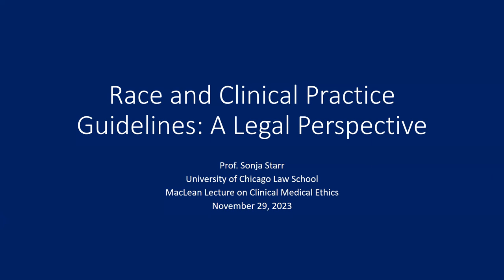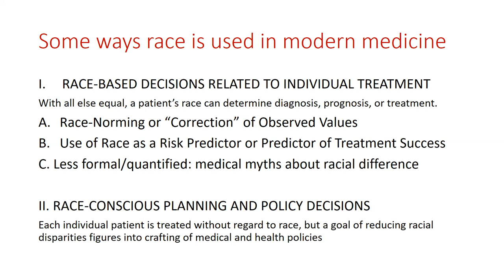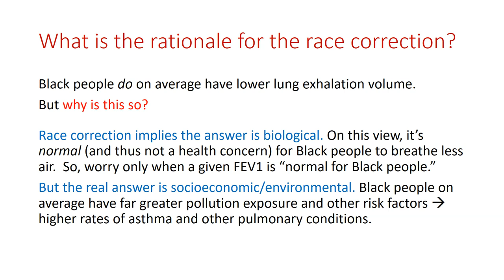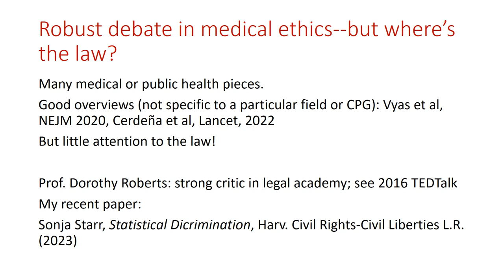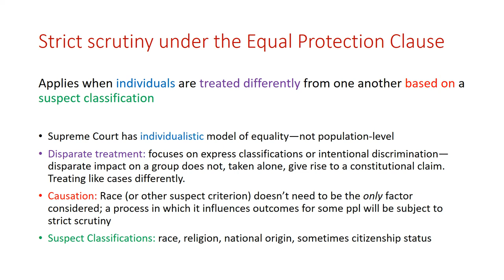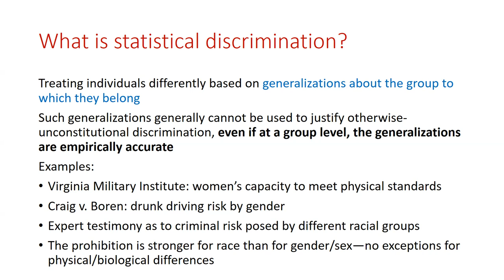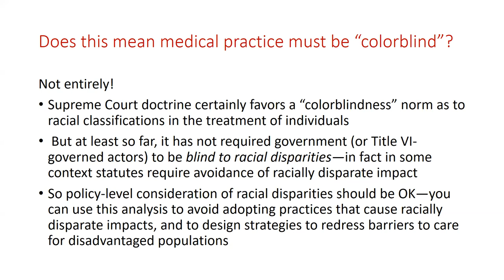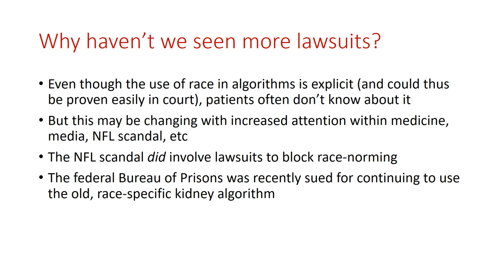Sonja Starr, JD on "Race and Clinical Practice Guidelines: A Legal Perspective"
42nd Annual MacLean Lecture Series: Challenges in Contemporary Clinical Ethics